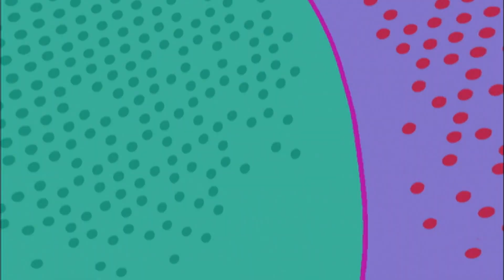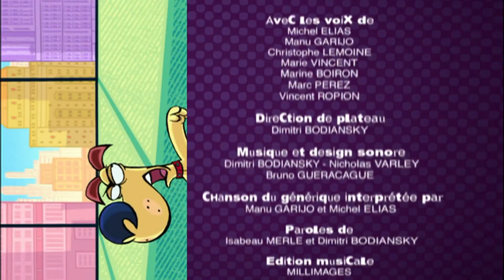Watch my chops | Corneil & Bernie - Dogs are dumb S01E28 HD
Corneil is a young, refined and rather sophisticated pet dog.  In fact, Corneil is a dog of exceptional intelligence, a genius some might say : he is fluent in several foreign languages, can skim read and count at the speed of light!  Rather wisely, he has always taken particular care to never reveal any of these talents to anyone, especially not to his owners!  Corneil has only one wish : to live the comfortable, quiet life of a pampered pooch.  However, when his owners, John and Elizabeth, take on Bernie as a dog-sitter, Corneil's life is turned upside down.

Broadcasters: France 3 / BBC / ABC Australia / CanalJ / SVT/ Guili / .